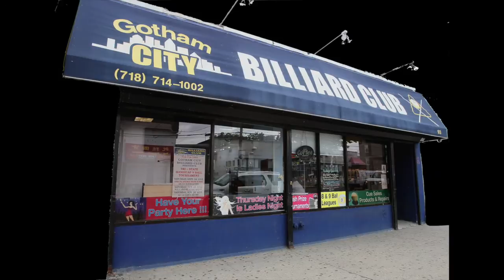Gotham City Billiard Club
Free Live Stream Coproduction by AZBTV and NYC Grind.